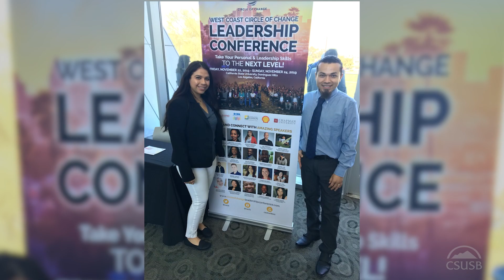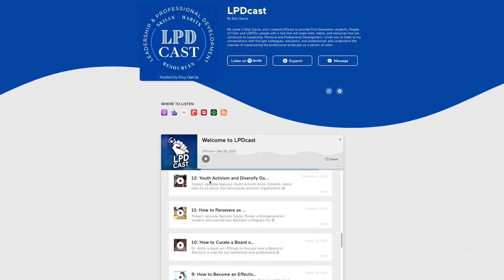CSUSB Communication Studies Student Eloy Garcia Feature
Eloy Garcia, a first-generation college student and TEDxCSUSB 2021 speaker, is on a mission to leave his pawprint at Cal State San Bernardino. While working toward his bachelor’s degree, Garcia has participated in many of the opportunities CSUSB offers to learn new skills, practice talents he already enjoyed, utilize campus resources and engage with the campus community. Garcia is the creator and host of LPDcast, a podcast that provides skills, habits, and resources for the leadership, personal, and professional development of first-generation students, People of Color and the LGBTQIA+ community.

CSUSB is celebrating National LGBTQ+ History Month from Oct. 1 through Oct. 31 with a variety of events taking place on both the San Bernardino and Palm Desert campuses. The goal of LGBTQ+ History Month is to enhance public awareness of lesbian, gay, bisexual, and transgender (LGBTQ+) individuals, their history, lives, and experiences, as well as their contributions to society. Additionally, the month-long celebration will honor and educate the campus community about issues of social justice and the LGBTQ+ community and raise awareness of these issues among the general public. Moreover, it is concerned with ensuring that educational and other institutions are safe spaces for members of all LGBTQ+ populations. CSUSB will celebrate LGBTQ+ History Month by highlighting student leaders, faculty, and staff in various activities and special events throughout the month. In this year's annual celebration, the theme is "Connecting at the Intersections."